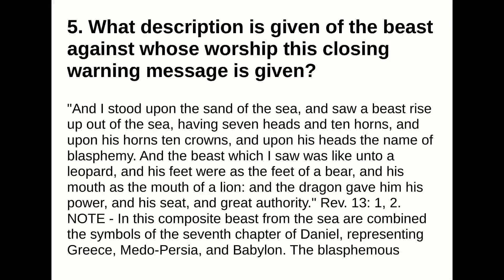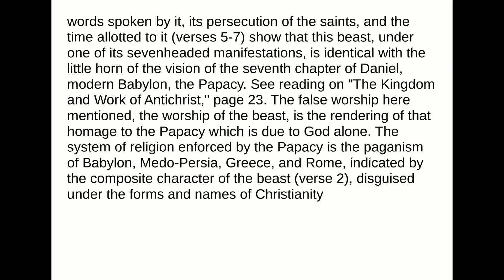5. What description is given of the beast against whose worship this closing warning message is give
5. What description is given of the beast against whose worship this closing warning message is given?
Answer:
"And I stood upon the sand of the sea, and saw a beast rise up out of the sea, having seven heads and tenhorns, and upon his horns ten crowns, and upon his heads the name of blasphemy. And the beast which Isaw was like unto a leopard, and his feet were as the feet of a bear, and his mouth as the mouth of a lion:and the dragon gave him his power, and his seat, and great authority." Rev. 13: 1, 2.NOTE - In this composite beast from the sea are combined the symbols of the seventh chapter ofDaniel, representing Greece, Medo-Persia, and Babylon. The blasphemous words spoken by it, itspersecution of the saints, and the time allotted to it (verses 5-7) show that this beast, under one of its sevenheaded manifestations, is identical with the little horn of the vision of the seventh chapter of Daniel,modern Babylon, the Papacy. See reading on "The Kingdom and Work of Antichrist," page 23. The falseworship here mentioned, the worship of the beast, is the rendering of that homage to the Papacy which isdue to God alone. The system of religion enforced by the Papacy is the paganism of Babylon, Medo-Persia,Greece, and Rome, indicated by the composite character of the beast (verse 2), disguised under the formsand names of Christianity